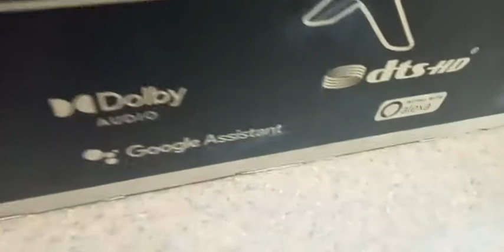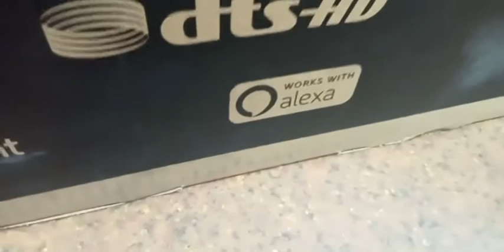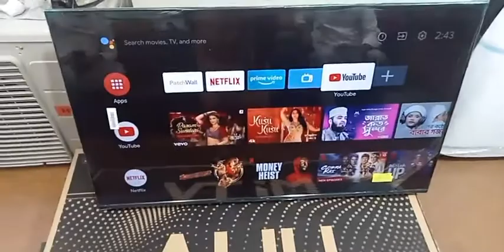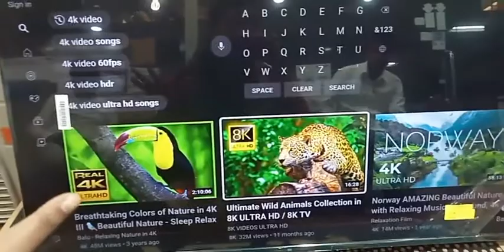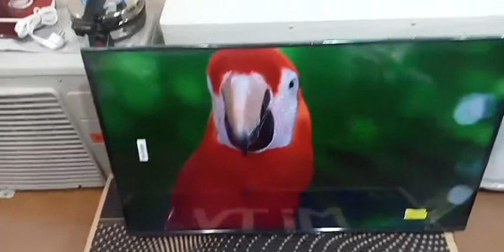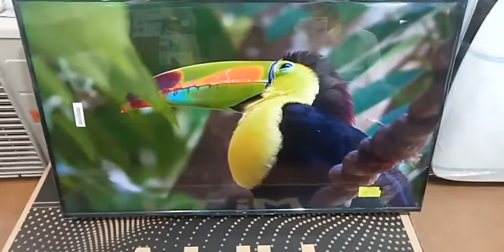mi 43 inch 4K android UHD Smart Led TV Price in Bangladesh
mi 43 inch 4K android UHD Smart Led TV Price in Bangladesh  | Mi TV Showroom
Xiaomi Mi_P1 L43M6-6AEU 43-Inch Smart Android 4K TV with Netflix (Global Version)
Description

The Xiaomi_Mi_P1 TV is a bezel-free three-way groundbreaking design that offers a superior screen-to-body ratio and 178-degree viewing angles that will give you a stunning viewing experience. This Mi TV has MEMC, which can automatically insert compensating frames in low-frame-rate content to reduce screen tearing and juddering, allowing for more fluid motion during athletic events, motor racing, and other activities. With Google Voice Command on TV, complex tasks can be completed within three meters and you can control smart home devices all over your home. With Bluetooth connectivity to the remote, you can control this TV from any angle of 360 degrees, and you can easily access Netflix and Prime videos with a dedicated remote control shortcut key.
Highlights

2GB RAM
16GB storage capacity
Mali G52 MP2 graphic processor
MediaTek MT9611 processor
Full Specification
Screen Size  43 Inch
Panel  Flat
Resolution  4K, 3840 x 2160p
Technology  LED
3D Technology  2D
Sound  10watt + 10-watt RMS Speaker Output, Dolby Audio and DTS-HD Support
Connectivity  Wi-FI / 3 x HDMI / 2 x USB / Bluetooth 5.0 / Ethernet (LAN)
Remote  360° Bluetooth Remote Control
Dimension  962 x 205 x 625mm Including Base Dimension
Other Features  Android TV 10 Operating System, HDR10, HDR10+,Dolby Vision,HLG

Product Warranty

This MI P1 43 inch 4K L43M6-6AEU Android Led TV Price Bangladesh, comes with 1 Year Panel Replacement Guaranty , 1 Year Spare Parts, 10 years service warranty.

Credit Card কাষ্টমারদের জন্য সর্বোচ্চ EMI সুবিধা –(EBL,  MTB, SCB, UCB, City Bank, Brac Bank )
Brand Bazaar || Samsung Online Store in Bangladesh

✅ ১০০০ – ৩০০০ টাকা, আপনাকে অগ্রিম প্রদান করে, অর্ডারটি কনফার্ম করতে হবে।
অবশিষ্ট মূল্য কুরিয়ার অফিস থেকে পণ্য নেওয়ার সময়, কুরিয়ার আফিসে পেমেন্ট করতে হবে।

Online Sony Showroom || LED, Smart TV, 4K  Android TV, OLED , Home Theater System, TV Accessories
Purchase & Delivery Process:
1. Home Delivery inside Dhaka Free TK, Outside of Dhaka Delivery  Free TK.
2. After confirmation of the order, products will be delivered within 24 hours – 2 Days inside Dhaka and 48 hours – 5 days outside of Dhaka.
3. Outside of Dhaka, Customer have to pay 1000 – 3000 Taka in advance
4. Outside of Dhaka delivery via courier service.
5. Product delivery duration may vary due to product availability in stock.